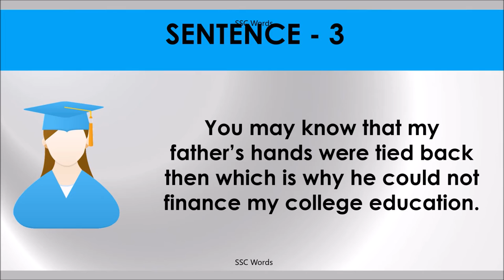HANDS ARE TIED Idiom 539 # Meaning and five sentences # SSC Words